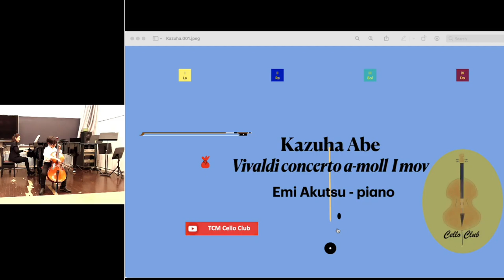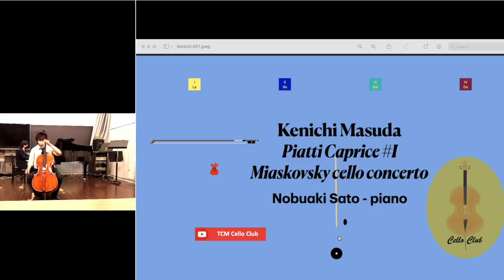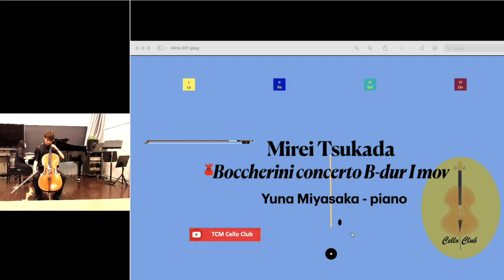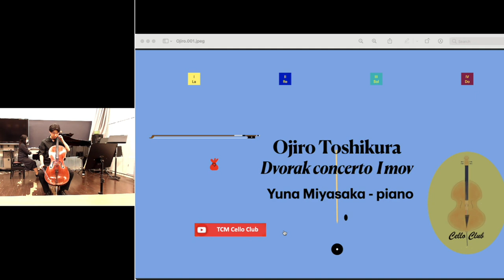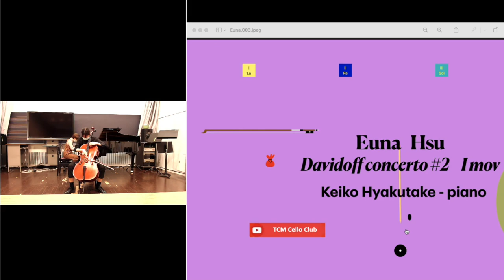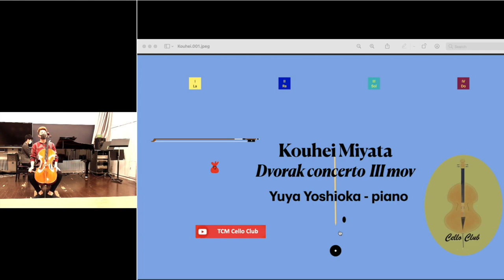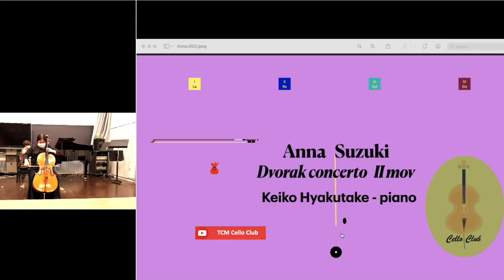Winter concert 2021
Video timeline :
1. Koutaro Hori / 堀考太郎             01:24
2. Kazuha Abe / 阿部一葉              05:31
3. Nano Hori / 堀菜乃                     09:10
4. Kenichi Masuda / 増田健一      13:07
5. Mirei Tsukada / 塚田海澪          19:16
6. Ojiro Toshikura / 利倉央次朗    23:17
7. Akari Ikenaga /  池永あかり　  27:59
8. Moeka Kuwahara / 桑原萌佳    30:55
9. Euna Hsu /  徐崇恩                     36:00
10. Kouhei Miyata / 宮田浩平       40:41
11. Anna Suzuki  / 鈴木杏奈　     44:25